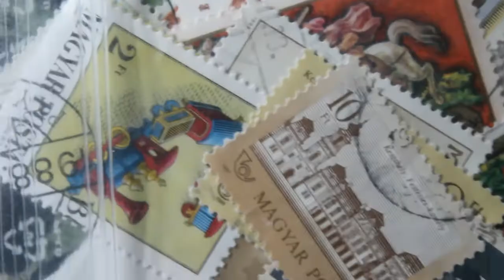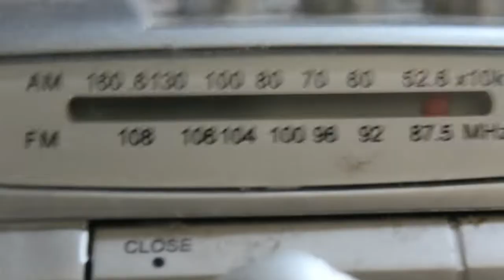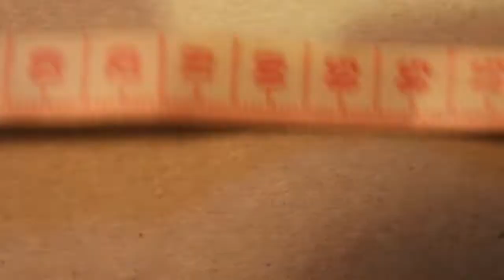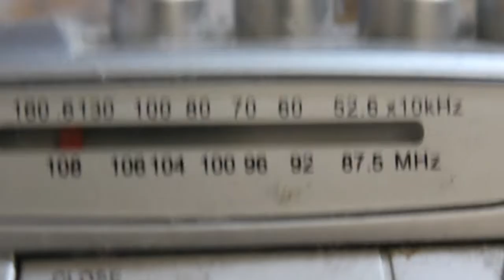metauro colossum flusso continuo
video e musica di giuseppe antonuccio, flusso continuo, metauro colossum